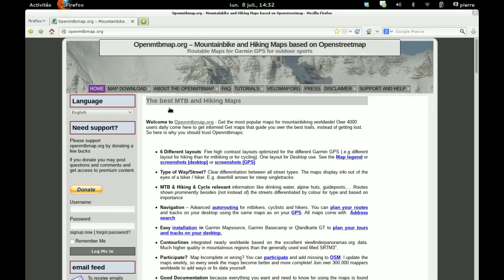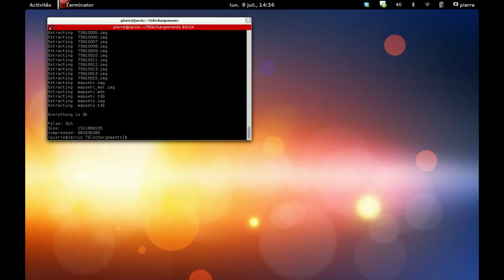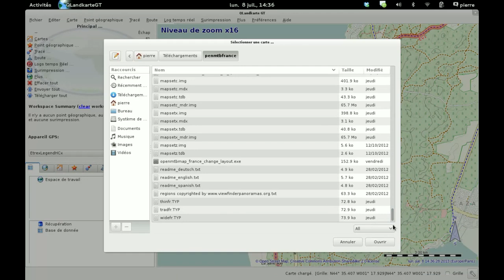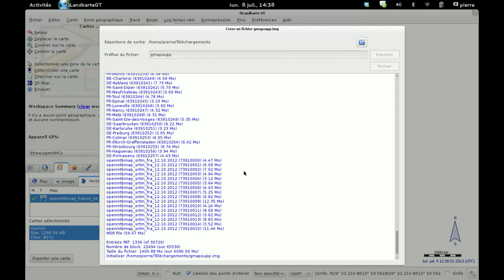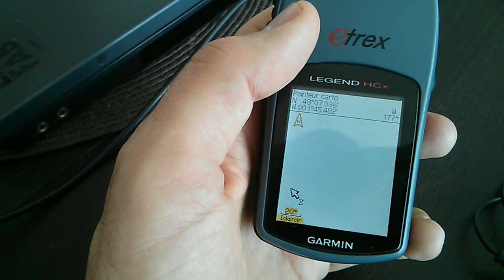Charger des cartes OpenStreetMap dans son GPS Garmin avec QLandKarteGT sous Linux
Montage: Openshot